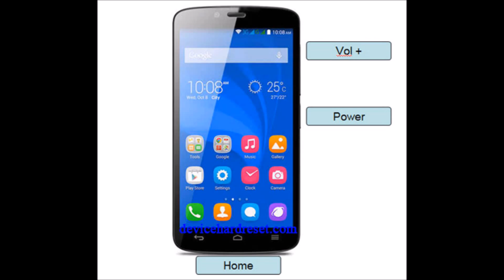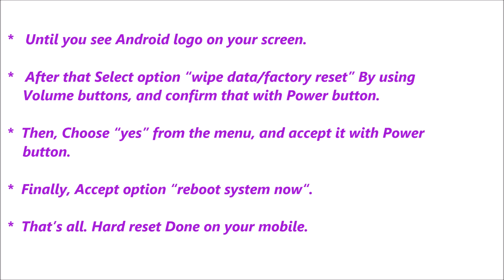Huawei Ascend D Quad XL Hard Reset, Format Code solution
Description :

Huawei Ascend D Quad XL Hard Reset, Format Code solution. You can Hard Reset your mobile easily for free. If you can not solve your problem,  Please follow our website to get more methods and information.